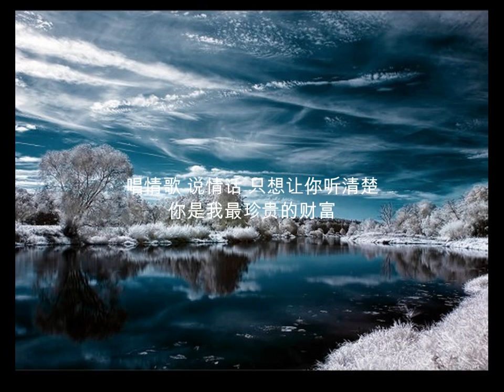一首简单的歌-王力宏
这世界很复杂 混淆我想说的话
我不懂 太复杂的玩法
什么样的礼物 能够永远记得住
让幸福别走得太仓促
云和天蝶和花 从来不需要说话
断不了 依然日夜牵挂
唱情歌说情话 只想让你听清楚
我爱你是唯一的倾诉
写一首简单的歌 让你的心情快乐
爱情就像一条河 难免会碰到波折
这一首简单的歌 并没有什么独特
好像我 那么的平凡却又深刻
我一直在思考 让你了解我的好
却忘了 常常对你微笑
失去的忘记的 我会尽力去弥补
你是我最珍贵的财富
深刻 简单的歌 简单的歌